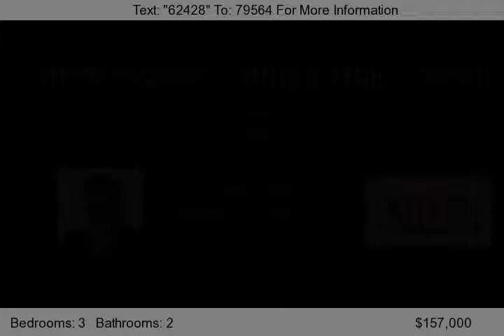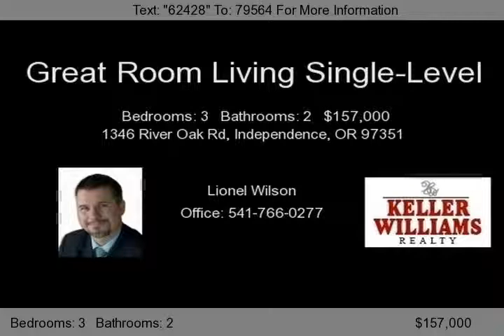1346 River Oak Rd, Independence, OR 97351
Beautiful one owner single level home that has been very well cared for.  Enjoy the large living room with vaulted ceiling and a cozy pellet stove to keep you warm. Also gas forced central heat. Spacious Kitchen has custom built cabinets, microwave, dishwasher, water filter & attractive laminate flooring throughout kitchen and hall. Sliding glass door takes you to the cover patio with a big back...